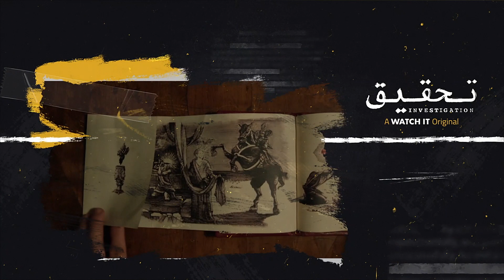بس اللي جاي أقوى!استنوا "جدران" أول أفلام WATCH IT الأصلية١٤ يوليو ٢٠٢٢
عيشنا النوستالچيا والمزيكا في "ريڤو" و الغموض والتشويق في "تحقيق"
اتعلمنا وصفات صحية وشهية في "شيف بالبيت"
وحاولنا نعرف مين ورا القناع في "الكاهن"

بس اللي جاي أقوى!
استنوا "جدران" أول أفلام WATCH IT الأصلية
١٤ يوليو ٢٠٢٢